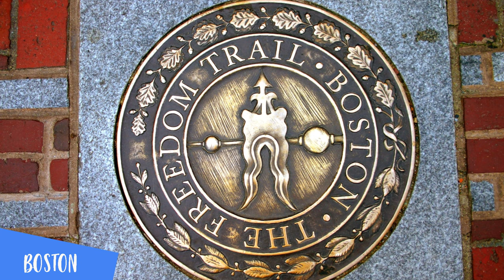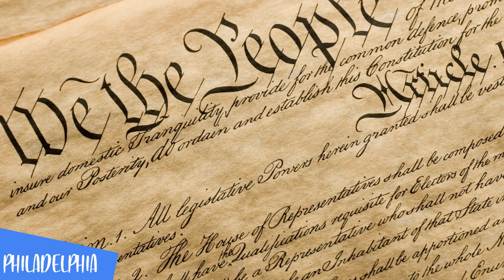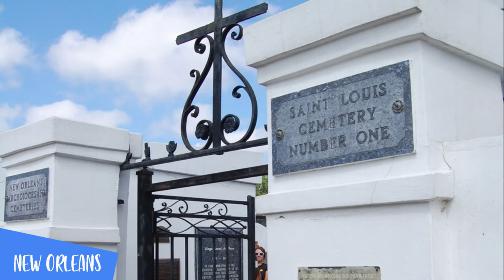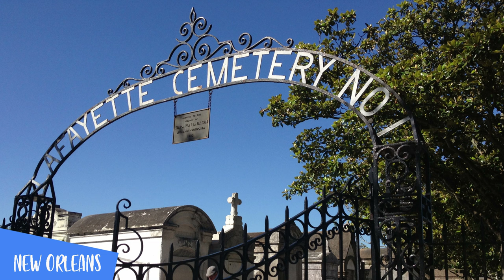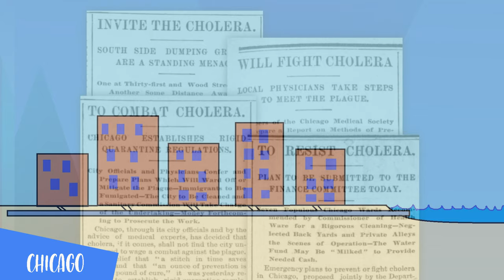✅✅What are the MOST BEAUTIFUL CITIES of the USA ✅✅ - The 10 MOST BEAUTIFUL CITIES OF THE USA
🔴In this video you are going the explore the 10 most gorgeous cities of the United States of America🔴

10 cities full of history, sightseens, gorgeous places and good food 😁 Boston, San Juan, Chicago, San Francisco... and many more!!!